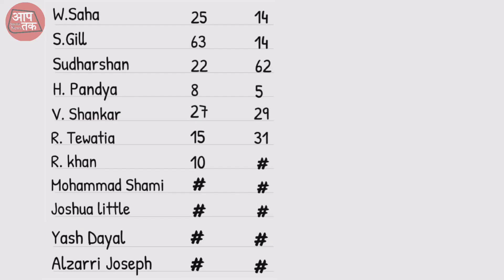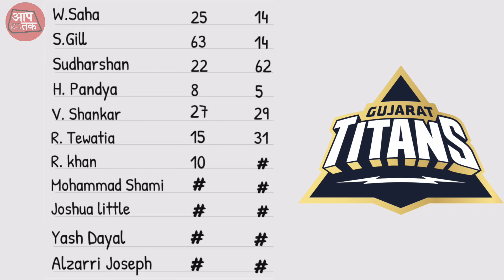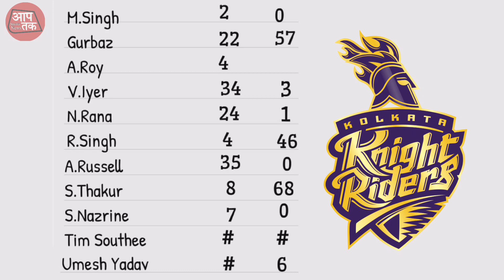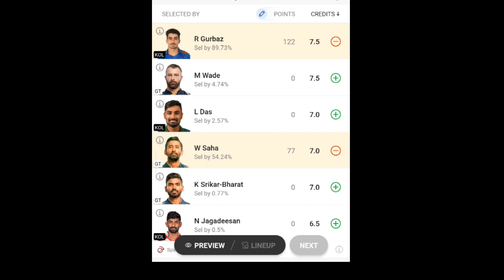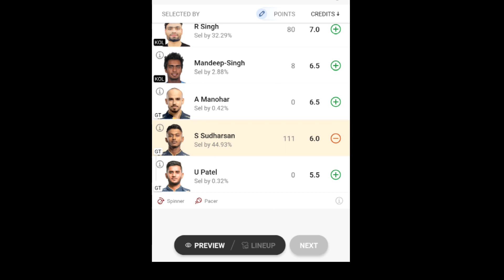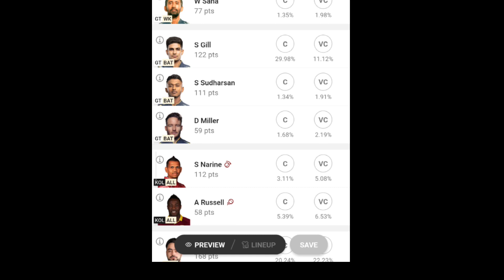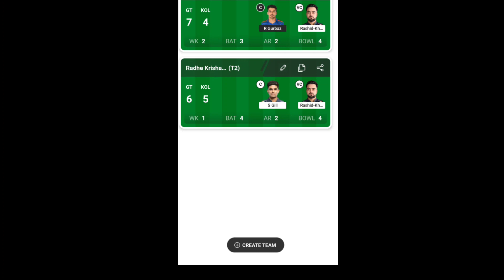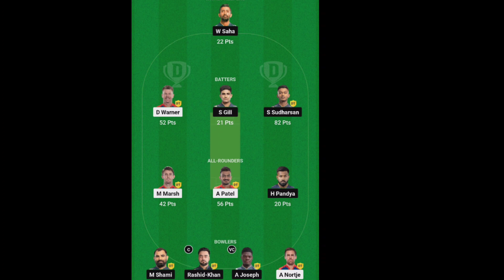GT vs KKR PREDICTION | KKR VS GT DREAM 11| 13TH IPL DREAM 11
dream team full information के लिए मुझे इंस्टाग्राम व ट्विटर पर फॉलो करें।